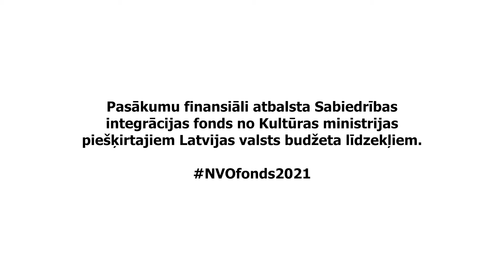BJMK Rokskolas festivāls nr.6, 11.06.2021.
Video - Ēriks Logins
Mūzika - Blind Shapes

Piedalās - BJMK Rokskolas audzēkņi un draugi :)
Norises vieta - aktīvas atpūtas un sporta vieta "Līgotnes"